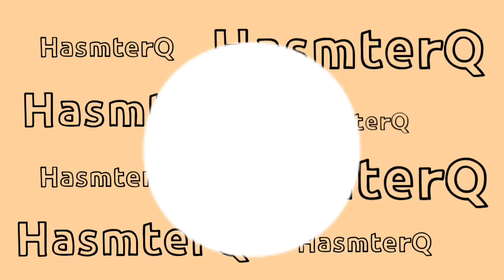Ciri- Ciri Hamster Hamil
Trimakasih Sudah Mengunjungi HamsterQ ...

Di video ini saya mau sharing ciri hamster siap melahirkan dan apa saja sih persiapannya ?
jenis hamster yang ada di video adalah hamster winter white ya,. hal ini juga berlaku untuk hamster syrian,.

Semoga video ini dapat bermanfaat dan menghibur kalian,.

Segala Informasi yang saya sharing adalah pengalaman pribadi saya selama memelihara hamster yang banyak juga saya dapatkan dari sharing sesama pecinta hamster, atau saat saya mengunjungi teman-teman peternak hamster,. untuk itu saya mohon maaf jika ada perbedaan pendapat yang saya sharing dengan pendapat teman-teman , segala kritik dan saran dari teman2 akan saya terima dengan senang hati ,. Trimakasih ,. sehat selalu ya,.